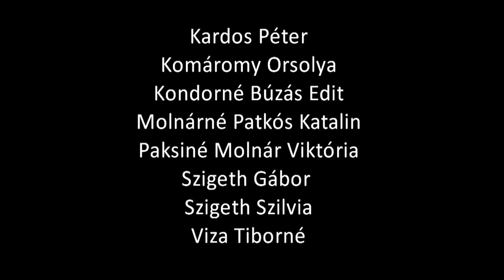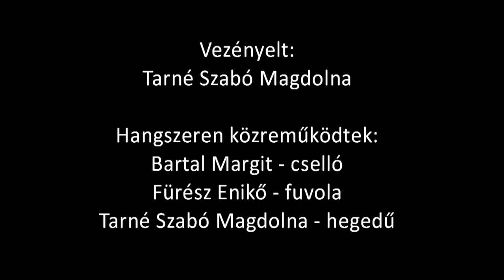hAngelika Kamarakórus karácsonyi koncert - 2013.12.22.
A pákozdi hAngelika Kamarakórus karácsonyi koncertje 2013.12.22.-én.
A koncerten elhangzott művek:

1. Karácsony ünnepén
2. Esterházy Pál: Ó, áldott éj...
3. Jöjjetek Krisztust dicsérni
4. Demény Dezső: Puer natus
5. Jacques Arcadelt: Ave Maria
6. Francesco Soto: Új csillag tűnt fel
7. Beharka Pál: A jászolnál
8. Michael Praetorius: Szép rózsabimbó
9. Camille Saint-Saëns: Tollite hostias
10. Demény Dezső: Aranyszárnyú angyal
11. A kis Jézus megszületett
12. Csillagfényes csöndes éjjel
13. Farkas Ferenc: Áldott éj
14. Kodály Zoltán: Miatyánk
15. Várj és ne félj

Közreműködtek:
Bartal Ákos
Fűrész Enikő
Fórizs Péter
Gál Beatrix
Gránicz Magdolna
Kardos Péter
Komáromy Orsolya
Kondorné Búzás Edit
Molnárné Patkós Katalin
Paksiné Molnár Viktória
Szigeth Gábor
Szigeth Szilvia
Viza Tiborné

Vezényelt: Tarné Szabó Magdolna

Hangszeren közreműködtek:
Bartal Margit - cselló
Fűrész Enikő - fuvola
Tarné Szabó Magdolna - hegedű

A felvételt készítette, digitális utómunka: ZoBoR